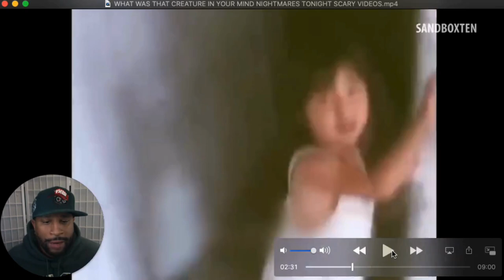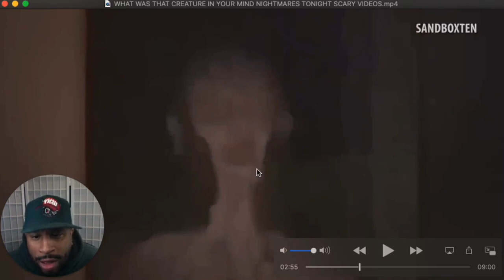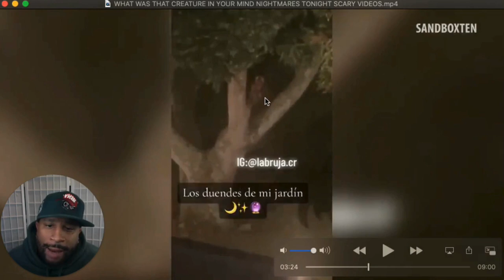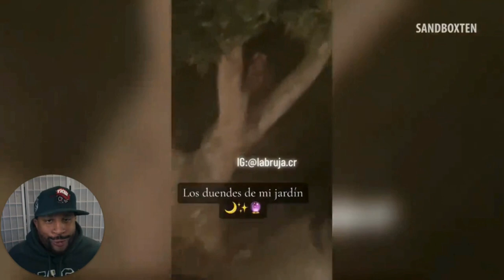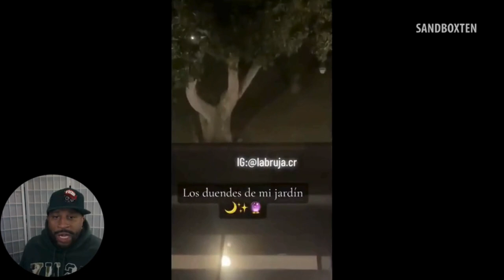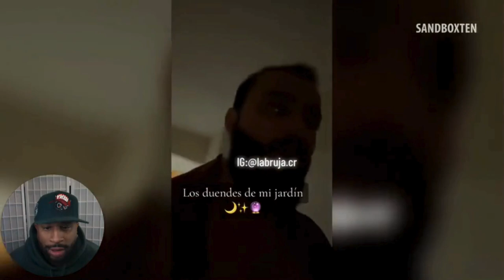Must Watch Scary Videos: The Terrifying Creature That Stalks Your Dreams-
"Dive into the shadows with me as we confront the unknown in 'Nightmare Creatures Revealed: Terrifying Encounters | Scary Reaction Videos.' Tonight, we peel back the veil of darkness to reveal the creatures that haunt our deepest fears.

From eerie whispers in the dead of night to the chilling sight of figures lurking in the shadows, these videos capture the essence of terror. Join me as I react to some of the most spine-tingling footage ever recorded, exploring the mysteries that lie waiting in the night. Are you brave enough to face the nightmares with me? ScaryVideos NightmareCreatures ReactionVideos HorrorReactions TerrifyingEncounters HauntedNights"

Thank you @sandboxten for your this engaging and creepy videos.

Do you have any scary videos that you want me to react to?